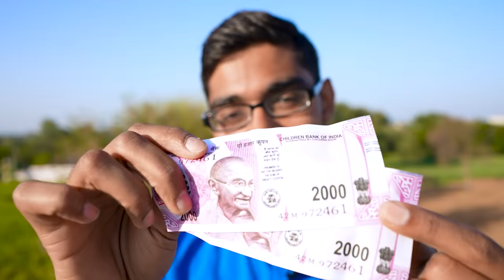Opening बन्दर मामा फटा पाजामा, NAAGIN, Sapna & More | कितने इनाम निकलेंगे?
Hello guys, is video me humne baccho ke inaam khole ke dikhaye hai.